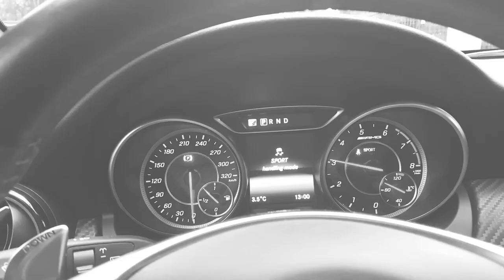FB movie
Test movie.